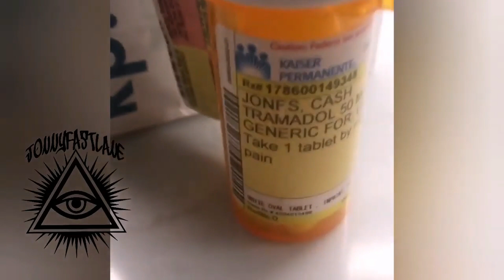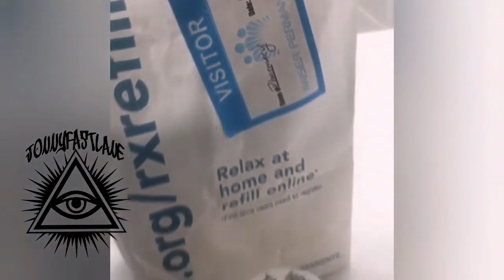TEKASHI 69 : BREAKING NEWS : LATEST NEWS ON 6IX9INE AND ITS NOT GOOD PLUS A TON MORE !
LATEST NEWS ON TEKASHI 6IX9INE.
WE TALK MIKE TYSON AND WACK 100.
ALSO SOME NEWS ON 50 CENT.

every penny will go to the gear to bring you even bigger and better things. love you all jamz fam aka jamz mob

Section 107 of the U.S. Copyright Act states: “Notwithstanding the provisions of sections 106 and 106A, the fair use of a copyrighted work, including such use by reproduction in copies or phonorecords or by any other means specified by that section, for purposes such as criticism, comment, news reporting, teaching (including multiple copies for classroom use), scholarship, or research, is not an infringement of copyright.” This video and our youtube channel in general may contain certain copyrighted works that were not specifically authorized to be used by the copyright holder(s), but which we believe in good faith are protected by federal law and the fair use doctrine for one or more of the reasons noted above. Thank you.

Ok guys ! Lots of people ask me all the time. How can i help the channel?